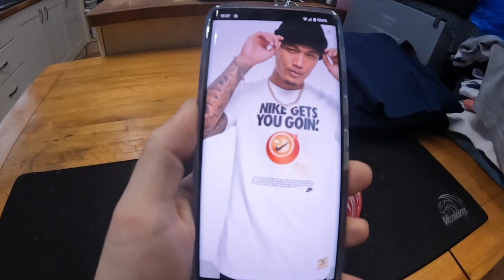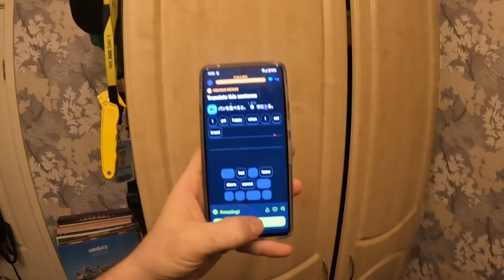Day 1006 dropping my old drip